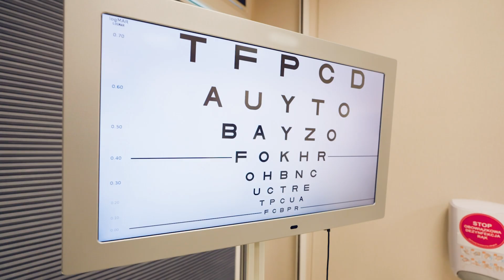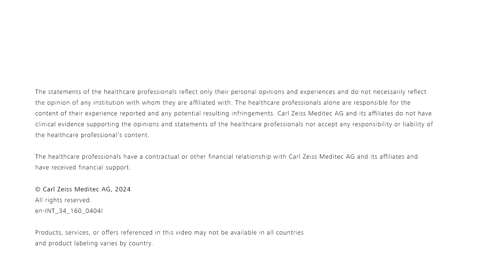ZEISS PRESBYOND - bringing presbyopic patients into focus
Get more insights into the future of Laser Vision Correction for presbyopic patients in the absence of cataract. Barbara Czarnota-Nowakowska shares how ZEISS PRESBYOND is a business driver for Optegra and has recorded high patient satisfaction.

The healthcare professionals alone are responsible for the content of their experience reported and any potential resulting infringements. Carl Zeiss Meditec AG and its affiliates do not have clinical evidence supporting the opinions and statements of the healthcare professionals nor accept any responsibility or liability of the healthcare professionals’ content.